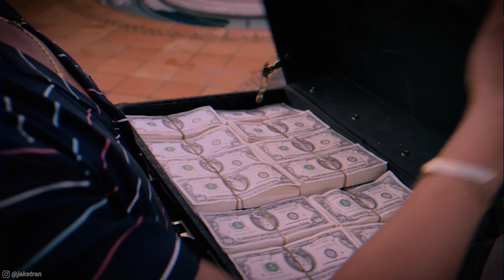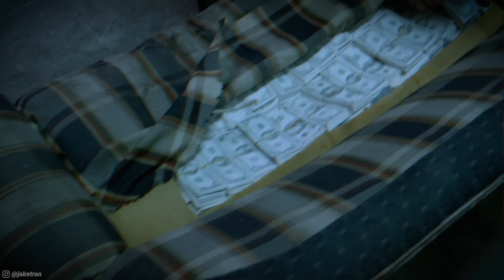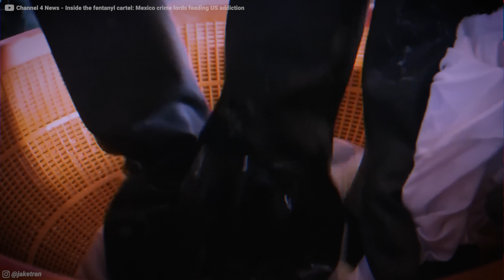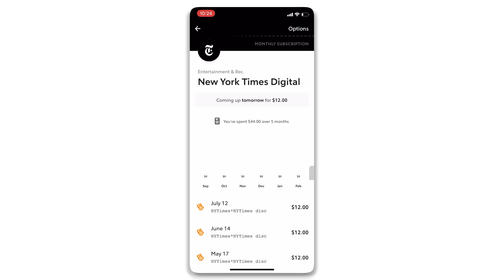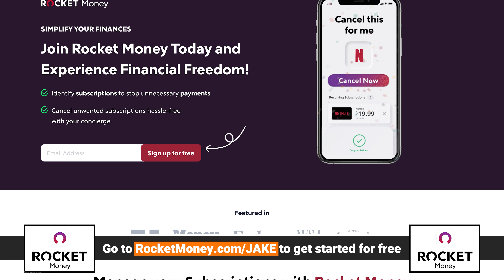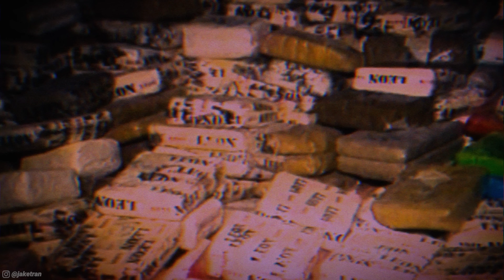Mexico has become a failed state.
🚀 Try Rocket Money for free